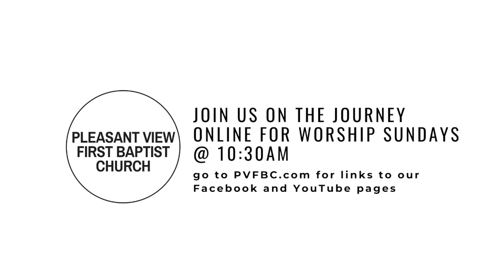Wednesday Bible Study • 4-22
Pastor Brad continues to unpack the powerful teachings on prayer found in the obscure little book "Rabbi, Teach Us to Pray."

If you're a guest we'd love to know. If we can be a part of your faith journey we'd love to help. Go here to fill out our online guest card @